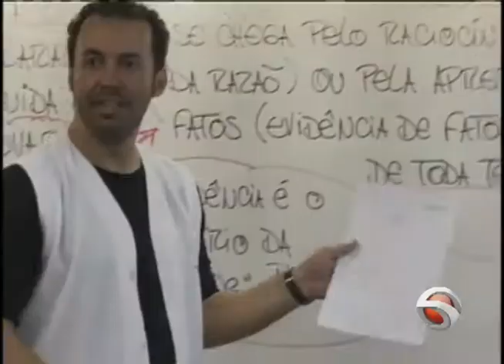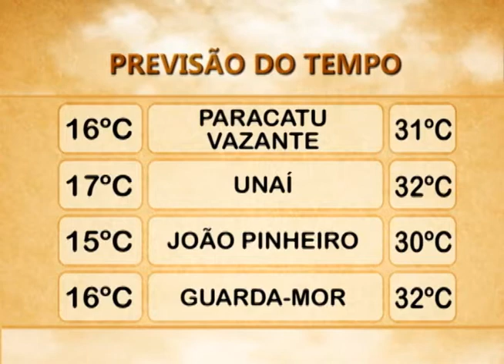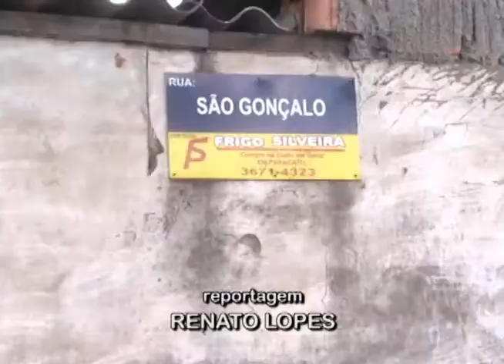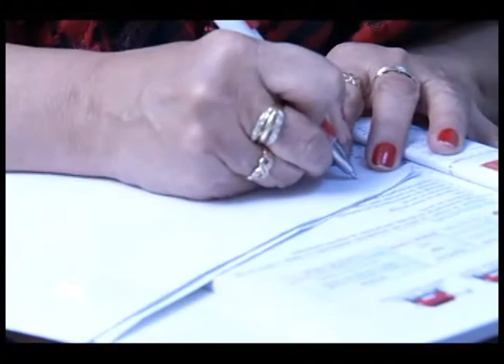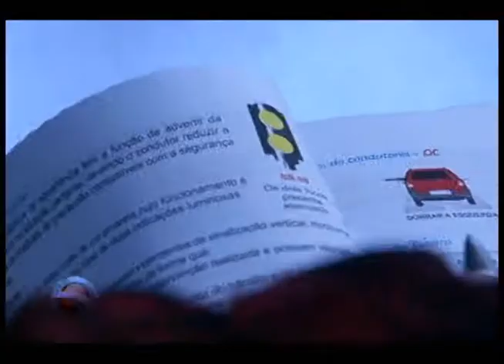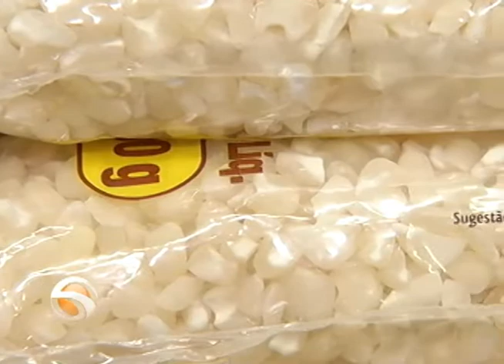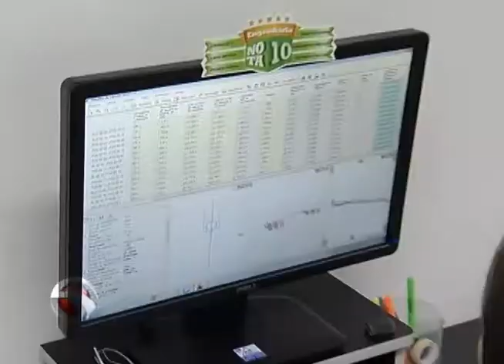JORNAL DA CIDADE PARACATU 18 07 2014